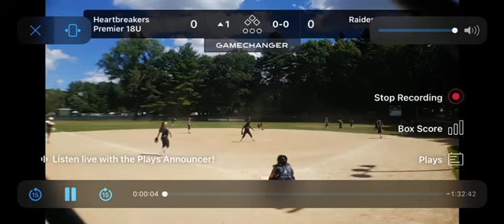Game 1 - Heartbreakers Premier v Raiders Softball Gold - 20220730